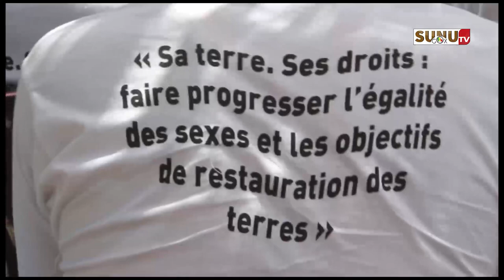La lutte contre la désertification célébrée à Mbao dans la forêt classée